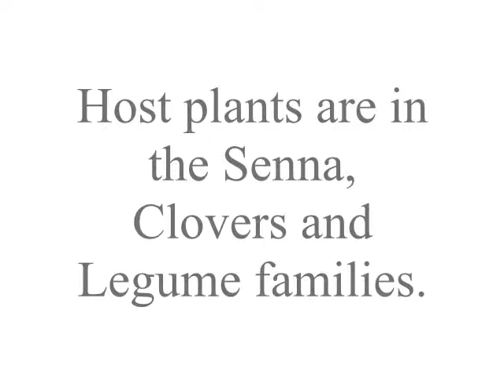Cloudless Sulphur Lifecycle